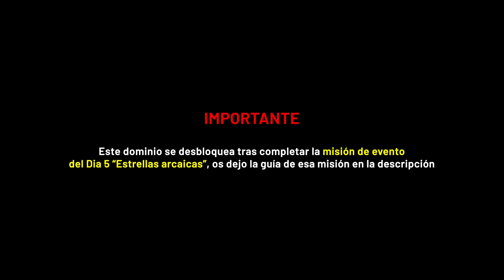Genshin Impact PALACIO ASTROLÓGICO: ESTRELLAS ARCAICAS Guia completa (Todos los Cofres & Puzzles)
Un video mostrando la como resolver todos los puzzles y recoger todos los cofres (y la caracola) del dominio "Estrellas"arcaicas" disponible el Dia 5 del evento "Una travesía estival" en la Update 2.8 de Genshin Impact.

- Notas de la guía 0:00
- Cofre 1 0:10
- Caracola 1 4:43
- Cofre 2 5:16
- Cofre 3 6:35
- Cofre 4 7:39
- Cofre 5 9:24
- Cofre 6 9:43
- Cofre 7 10:04
- Cofre 8 10:57
- Cofre 9 12:57
- Cofre 10 13:32
- Cofre 11 14:20
- Cofre 12 15:10
- Cofre 13 17:23
- Cofre 14 19:59
- Final 21:43